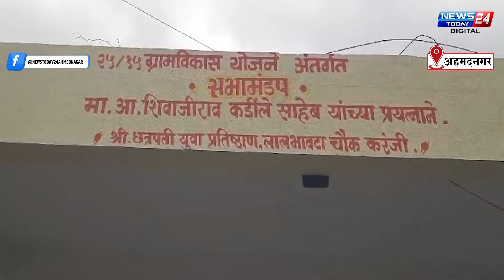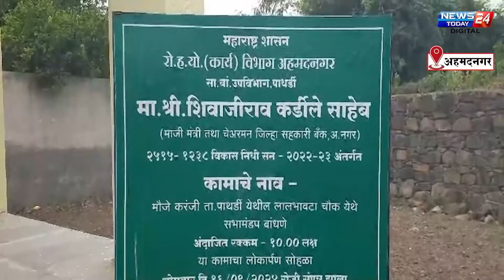Shivajirao kardile : राहुरी मतदार संघात कर्डीलेच आमदार होणार... पाहा काय म्हणाले मतदार